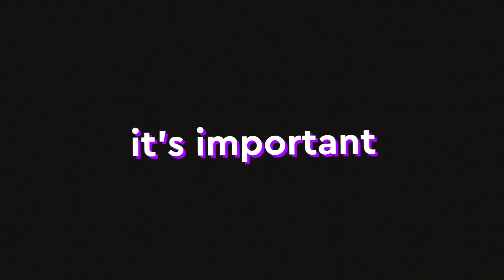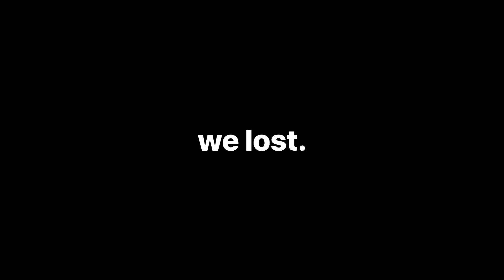FORTNITE HITTIN DIFFERENT FRFR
This Fortnite video hits different.

It only takes a second, and you can change your mind at any time!

This video contains moments from the new Fortnite Chapter 3 Season 4 update. This is a funny moments video, and some of the moments in this video could be offensive to some viewers. If you do not like videos such as this one, please click off this video. Don't torture yourself :)

I hope you enjoy watching these funny moments as much as I do. If you have any funny Fortnite moments you'd like to share, please do so in the comments! I love hearing from you guys! Be sure to subscribe to my channel to stay up-to-date on the latest Fortnite updates (even though I refuse to be a Fortnite YouTuber) and funny moments in games such as Fortnite, but other games like Valorant, Fall Guys, Rainbow Six Siege and Minecraft!